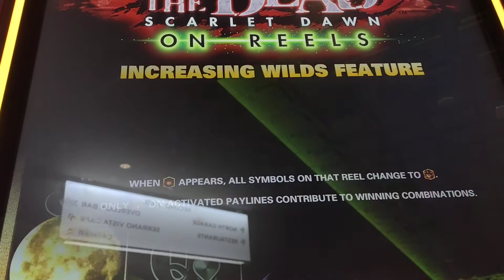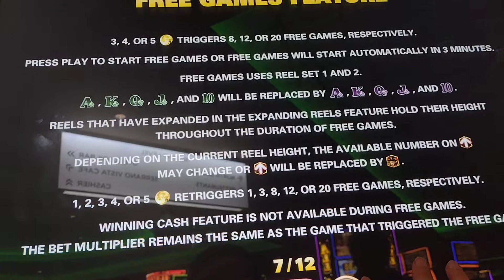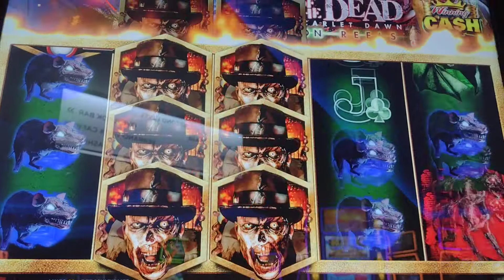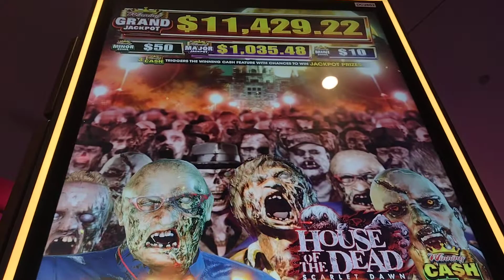💥NEW HOUSE OF DEAD SLOT MACHINE AT YAAMAVA RESORT AND CASINO 💥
new house is dead slot machine. checking out the new slot to see what features will pop up.